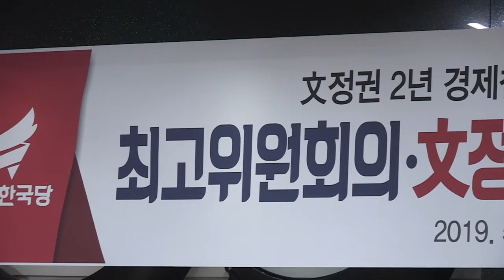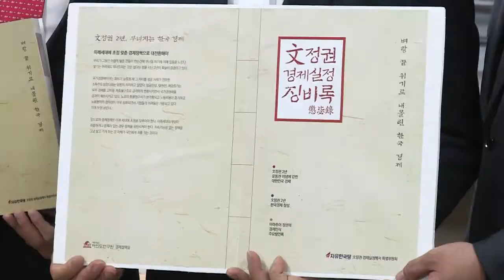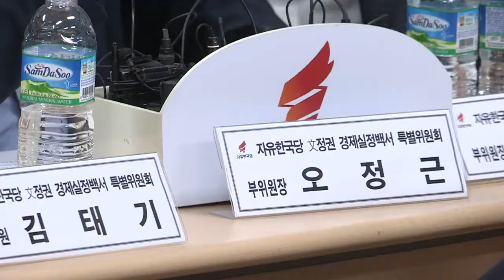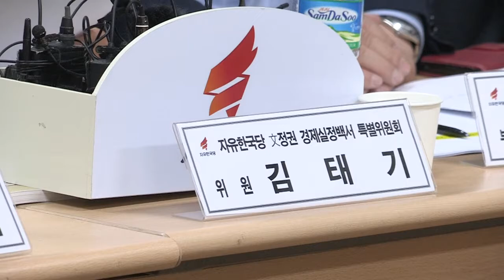기업, 근로자, 시장의 자유를 허하라 최고위 경제실정백서특위 연석회의 경제 심장 울산 경제적신호 김기현 기획수사 거꾸로정부 [2019.05.09]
자유한국당은 대한민국 경제의 심장,
수출사령부 울산에서 현장최고위원회의를 가졌습니다.
그런데 울산에 오면서 울산이 대한민국이 처한 현실 두 가지를
 여실히 보여주고 있다는 생각이 들었습니다.

 현재 대한민국 경제의 어두운 얼굴을
 울산이 보여주고 있는 것이 아닌가 생각을 해봤습니다.
7-8년 전에 울산에 왔을 때 다시 태어나도 울산시민으로
 태어나는 것이 울산시민들 대다수의 염원이라는 말을 들었습니다.
그만큼 울산하면 우리나라 최고의 소득수준의 도시였습니다.
그런데 울산마저 지금 침체위기에 놓여있습니다.
지난해 울산 실업률이 4.6%를 기록했다고 합니다.
인구 유출, 부동산 침체, 소비 감소
 여러 가지 악재가 울산에 드리우고 있습니다.
울산경제의 위기, 바로 대한민국 경제의 적신호라고 생각합니다.

어제 ‘문재인 정권 경제의 3대 악의 축’을 규정했습니다.
첫 번째가 소득주도성장,
두 번째는 반기업 정서,
그리고 마지막은 포퓰리즘입니다.

소득주도성장은 고용한파와 소득상실을 가져왔고,
반기업 정책은 기업의 엑소더스를 가져왔습니다.
포퓰리즘은 우리 경제의 펀더멘탈을 갉아먹고 있습니다.
결국 최악의 GDP 마이너스, 3040 일자리의 증발,
자영업 폐업자가 100만에 달한다는 현실을 가져왔습니다.
또한 이제 주52시간으로 인해서 버스 대란까지 오게 생겼습니다.

15일에 버스기사들이 총파업에 돌입한다고 합니다.
결국 이 무능한 정부가 이념의 포로가 되어서 실시한
2년의 경제정책은 우리 국민들의 삶을 망가뜨리는 것으로
 돌아온 것 같습니다. 이 정부의 경제무능을 반드시 멈춰야 합니다.

민노총 역시 우리 대한민국의 경제를 갉아먹는
 또 하나의 축이라고 생각합니다.
자유한국당은 반헌법적인 이념경제 정책을 중단하고,
우리 대한민국 헌법에 충실한 경제정책을
 제대로 구현한다면 경제는 다시 살아날 수 있다고 봅니다.
기업의 자유를 허하고, 근로자에게 자유를 허하고,
그리고 시장의 자유를 허한다면
 대한민국 경제가 다시 살아날 것이라고 생각합니다.

문재인 정권, 이제는 마지막 기회라고 생각합니다.
고집불통의 경제정책 포기하시고,
소득주도성장 정책 포기하시고,
기업과 그리고 개인에게, 시장에게 자유를 허하는
 신헌법적인 경제정책 해주십시오.

또 다른 하나, 울산에 와서 대한민국의 현실을 볼 수 있는 것은
 자유민주주의와 사법 중립의 위기가
 이 울산에서 확인될 수 있다는 것입니다.

김기현 전 시장님 최고위원회의에 함께 하셨습니다.
작년에 울산에서 벌어진 기획수사, 타깃 수사로,
‘낙마용 수사’, 현실이 이렇게 되고 말았습니다.
대한민국의 무너진 헌법가치 위기를
 다시 한 번 울산에서 보면서 대한민국을 바로 잡는 일을
 자유한국당이 앞장서겠다는 말씀을 드리겠습니다.

대북정책에 대해서 말씀드리겠습니다.
미사일 발사체, 전술유도무기 모두 용어 사기극으로 드러났습니다.
패트릭 새너핸 미 국방장관 대행이
 오늘 조지프 던포드 합참의장으로부터 북한이 쏜 것은
 미사일이라고 보고받았다고 언론에 보도되었습니다.

결국 그동안 대한민국이 정보 왜곡을 했던 것입니다.
대한민국이 미사일이라고 했다가
 발사체로 용어를 변경한 것은 도대체 누가 했는지,
그 과정, 그 경위, 책임자 명백히 밝혀야 될 것입니다.

결국 지금 모든 외신,
미국 국방부 전문가 모두 미사일이라고 하는데
 우리 정부만 아니라고 뭉개고 있습니다.
오히려 미사일 의심이 조금만 있어도
 미사일이 아니냐고 다그쳐야 되는 게 정부의 역할인데
 거꾸로 하고 있습니다.
그러면서 김연철 장관은 어제 개성공단에 다녀왔습니다.
지금 대북 식량지원 대책을 논의하겠다고 합니다.
백악관하고 통화하고 나서 마치 미국하고 이야기가
 논의된 것처럼 얘기했는데 미국 측 입장은 전혀 다르다고 합니다.
이런 브리핑은 없었고, 개입하지 않겠다고 했을 뿐이라고
 미국 측에서는 밝히고 있습니다.
결국 문재인 정권은 역시 제재 역주행에만
 집중하고 있다는 것을 말씀드릴 수 있습니다.

쌀 지원, 인도적 지원에 대해서 반대하지 않습니다.
그러나 미국과 합의해야 될 것이고,
두 번째, 이것이 정말 주민에게 전달되는지 볼 수 있어야 합니다.
이와 함께 파주 임진각에 지금 4천만원짜리 트랙터 27대가
 열흘 넘게 방치되고 있습니다.
전농에서 북한에 보내겠다고 하면서 갖다놨다고 하는데,
기본적으로 이것은 유엔 대북제재 위반입니다.
일부 지자체가 돈을 댔다고 하는데 정부가 묵인한 건지,
아니면 정부가 실질적으로 배후조종을 한 것인지,
아니면 간접적 지원을 한 것인지도 역시 밝혀야 됩니다.
이 정권은 해야 될 일은 안하고,
하지 말아야 될 일만 하고 있는 것 아닌가 생각이 드는데
 이에 대해서 다시 한 번 지적하고 싶습니다.

이인영 더불어민주당 원내대표를 만났습니다.
패스트트랙 강행 후에 국회 얼굴이 바뀌고 있습니다.
얼굴뿐만 아니라 내용도 바뀌게 되기를 소망해 봅니다.
국회가 해야 될 일, 입법부의 본연의 업무,
민생국회로써 거듭날 수 있는 계기가 되기를 소망해 봅니다.